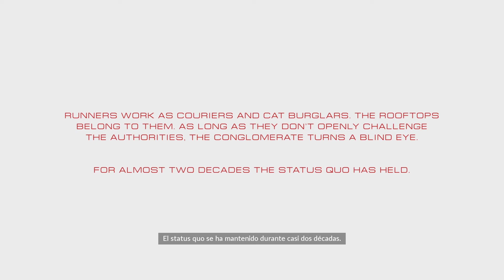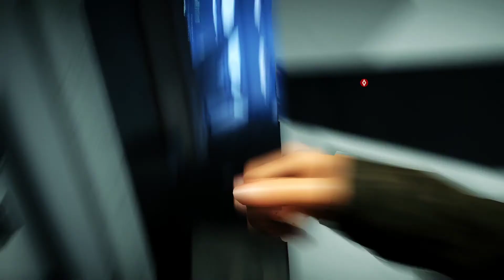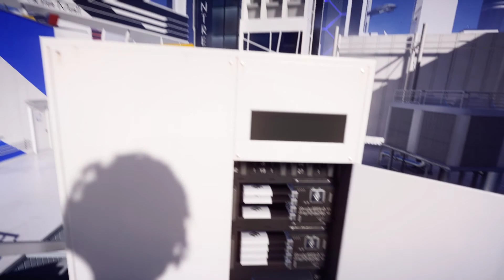1 MirrorsEdge Catalyst • Let's Play • Reunion